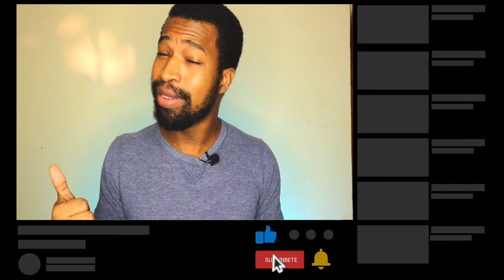Dji Osmo Mobile 3 REVIEW 2021 ( osmo mobile 3 en español) 😊 Vale la Pena?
este video se trata del dji osmo mobile 3 review 2020 en español  el dji osmo mobile 3 version combo es excelente estabilizador para hacer videos cinematograficos.  es un excelente estabilizador para celular .